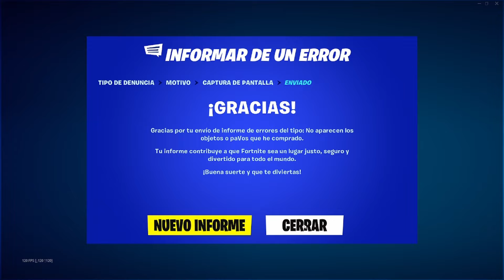✅Como Conseguir las SKINS de la Tienda GRATIS🎁| Temporada 1 Capitulo 5 | Skin NAVIDEÑAS GRATIS 😱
⬇ RECOMPENSAS EXCLUSIVAS JUSTO AQUI⬇
ENTRA EN ESTE LINK Y ESCRIBE EN EL CHAT !recompensas y estarás obteniendo recompensas gratuitas 😲

⛔Video creado , editado y subido por MAKIN ⛔

❌TAGS CREADOS POR MAKIN IGNORAR❌

fortnite pase temporada 1 capitulo 5,
skin gratis en fortnite temporada, skin gratis en fortnite pase temporada 1 capitulo 5, pavos gratis, pavos para fortnite, bug de pavos en fortnite, fortnite 2022, fortnite 2023,
pase de batalla pase temporada 1 capitulo 5,
skin filtradas,
pavos gratis
COMO TENER GRATIS el PASE DE TEMPORADA